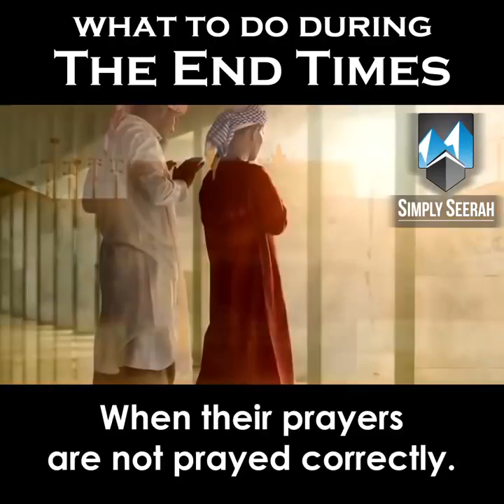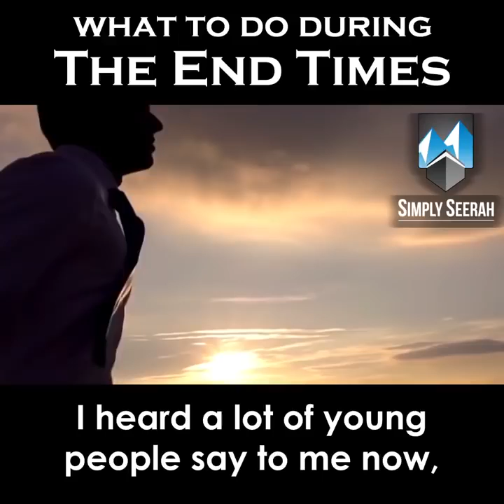Our Prophets Advice If We Reach The End of Times